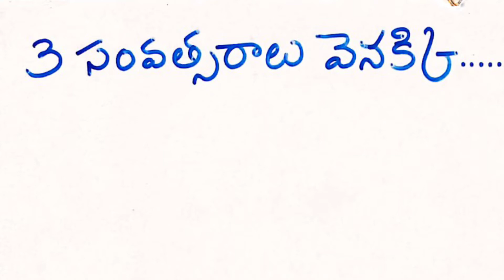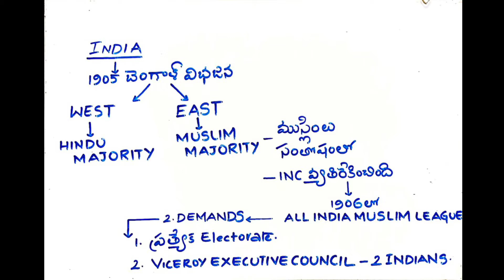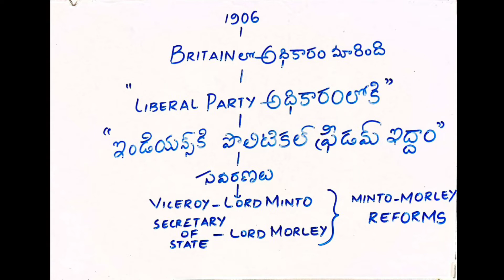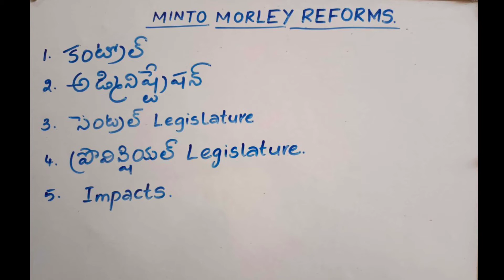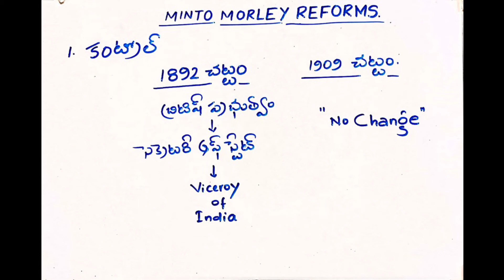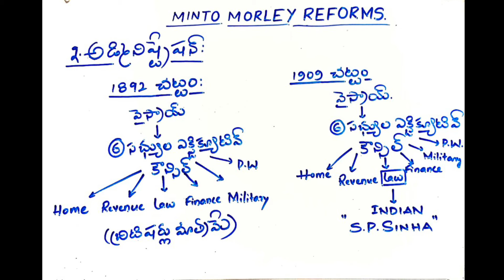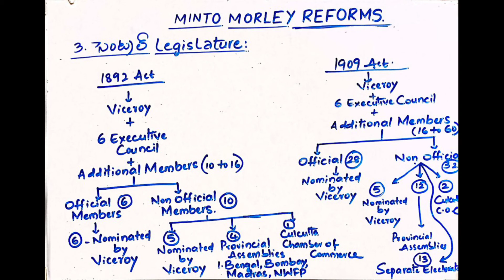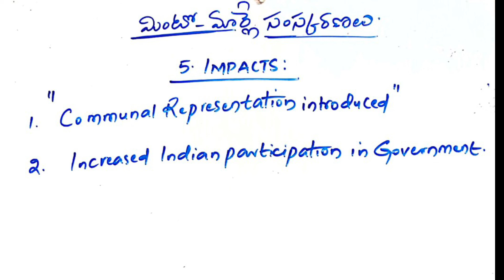Minto Morley Reforms 1909 TSPSC